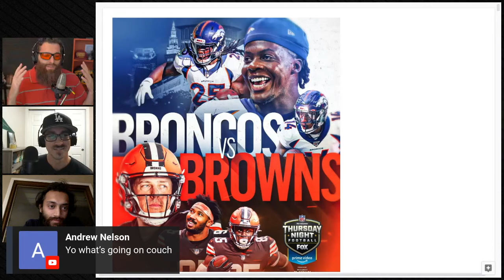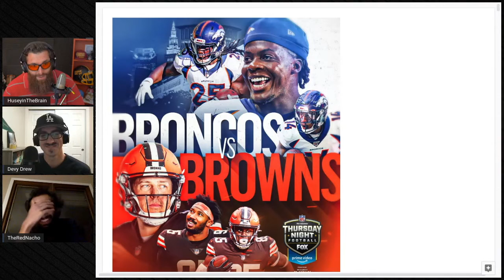The Brain's Browns Running Backs Adventure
It was a series of unfortunate events for the Brain that involved nature's calling, D'Earnest Johnson and too many Fantasy Lineups to set before TNF.